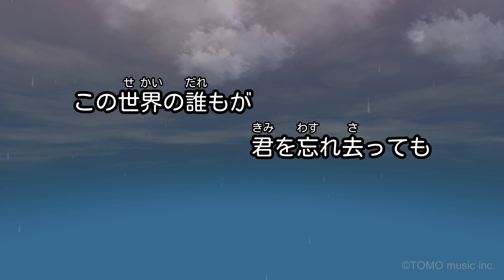【ガイドなし】三文小説 / King Gnu【カラオケ】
作詞・作曲：常田大希
2020年12月02日リリース
NTV系ドラマ「35歳の少女」